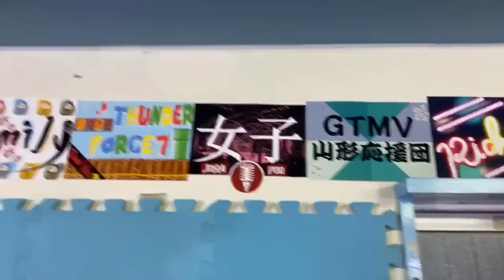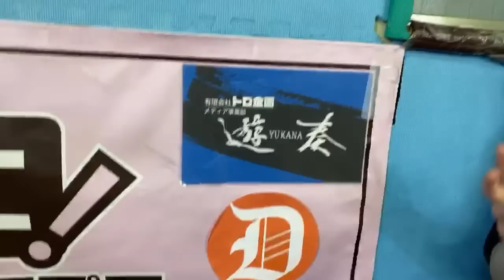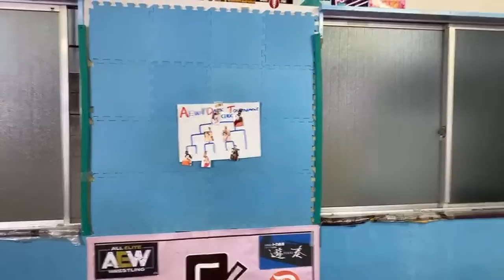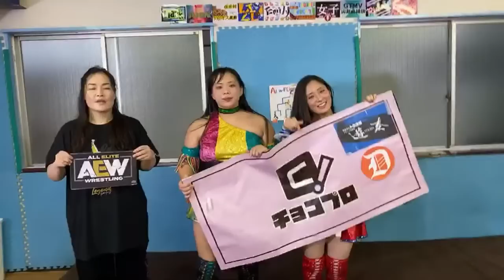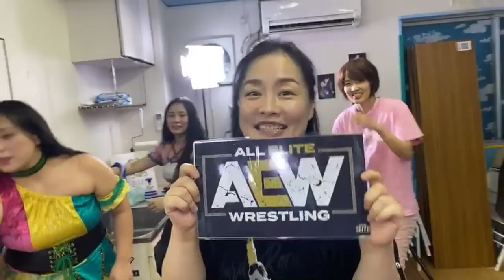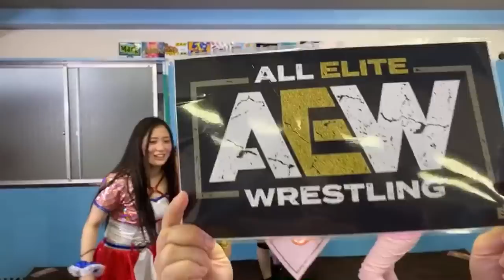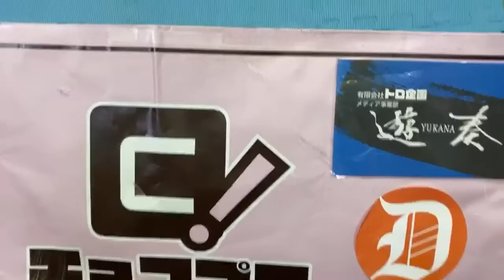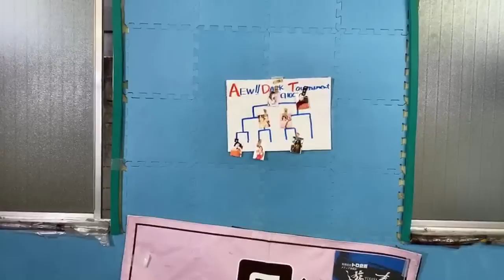ChocoProLIVE! #49 Mei Suruga Vs Yuna Mizumori ‘駿河メイVS水森由菜’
ChocoProLIVE! #49 will have 3 matches, with ChocoPro's future on the line in the Main Event

Match Card

Singles Match
Emi Sakura Vs Chie Koishikawa

Singles Match
Choun Shiryuu Vs Lulupencil

Main Event Singles match
Yuna 'Yunamon' Mizumori VS Mei Suruga

00:00 Show Intro
17:15 Chie Koishikawa VS Emi Sakura
33:25 Lulupencil VS Choun Shiryu
49:24 Mei Suruga VS Yuna Mizumori
1:14:20 Match Comments